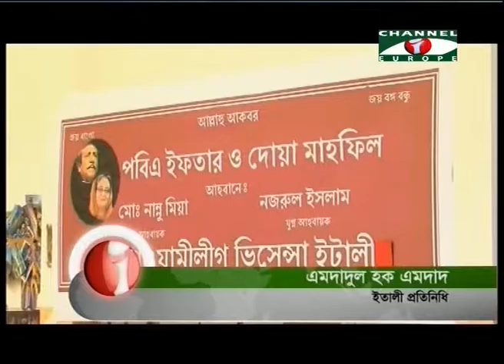Ifter Mahfil by Awami League, Vicenza, Italy 2016.